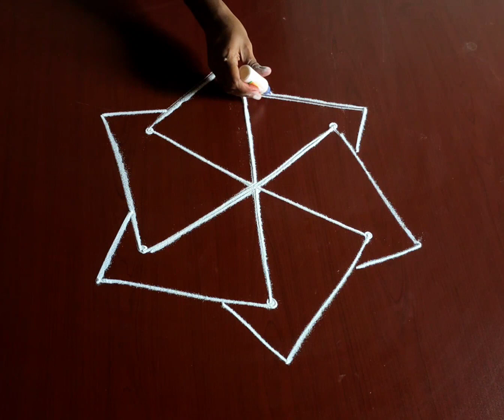2 beautiful kolam design with 3*2 dots 🌹 3 dots simple rangoli kolam🌹 small muggulu 🌹 கோலங்கள்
Please give your valuable comments.

NewYear Rangoli,
Pongal rangoli,
Pongal kolam,
Daily Rangoli,
Easy Rangoli,
Pooja room rangoli,
Beginners Rangoli,
Apartments rangoli,
Rangoli design,
Free hand rangoli,
Pulli kolam,
Kambi kolam,
Friday Kolam,
muggulu,
2023 kolam,
2023 rangoli,
Tamil kolam,
Rangoli shorts,
கோலம்,
ரங்கோலி கோலம்,
ரங்கோலி கோலம் டிசைன்,
தீபாவளி ரங்கோலி,
நவராத்திரி ரங்கோலி,
Alpona design,
Flower Rangoli design,
Navarathri rangoli,
Navratri Special Rangoli,
Pandaga Muggulu ,
Rangoli designs,
Muggulu designs,
చుక్కల ముగ్గులు,
കോലം,
ಕೋಲಂ,
 ముగ్గు,
 ರಂಗೋಲಿ,
 Raangolee,
aripan,
Mandala Art,
kambi kolam tamil,
குட்டி படி கோலங்கள்,
படி கோலங்கள்,
குட்டி படி கோலம்,
படி கோலம்,
padi kolam designs,
kutty padi kolam,
kutty padi kolangal,
குட்டி கோலங்கள்,
படிக்கோலம்,aadi month kolam designs,
kolam for aadi masam,
aadi matha kolangal,
ஆடி மாத கோலங்கள்,
வெள்ளிக்கிழமை படி கோலம்,
simple kolam designs,
muggulu designs with dots,chukkala muggulu,
melika muggulu,
pulli kolam,dots rangoli,simple kolams,
varalakshmi pooja kolam,
varamahalakshmi pooja kolam,
friday kolams,
varalakshmi kolam,
kolam for varalakshmi viratham,v
aralakshmi viratham kolam,
varalakshmi vrtham kolam,varalakshmi nonbu kolam,
rangoli,
navratri kolam,navratri golu decorations,
navarathri gollu decoration, navarathri golu, navarathri decoration ideas,
navaratri decorations, navratri decoration ideas at home, navratri day, navratri decoration, navratri decoration at home,
navratri decoration ideas,navratri decoration ideas at home simple, navratri decoration ideas at home in tamil,navratri decoration 20203,
ஆவணி மாத கோலம்,
tipkyanchi rangoli new
tipkyanchi rangoli today
tipkyanchi rangoli new latest